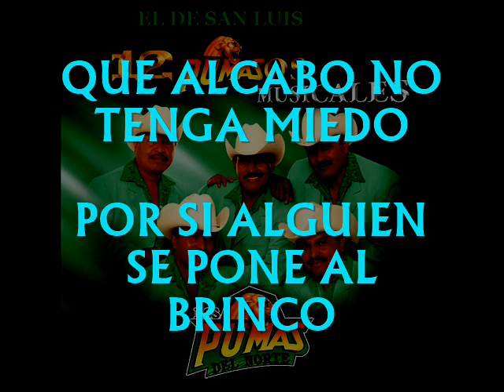EL DE SAN LUIS LOS PUMAS DEL NORTE KARAOKE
KARAOKES 100% ORIGINALES DISFRUTENLOS